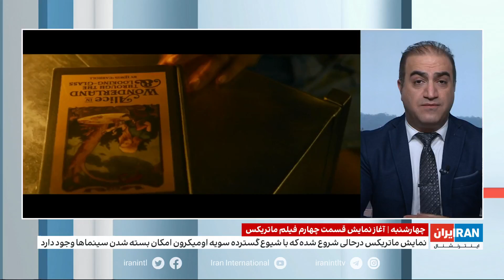اکران جهانی رستاخیز ماتریکس: آقای اندرسون این‌بار کدام قرص را انتخاب خواهد کرد؟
از ژان بودریار تا آلیس در سرزمین عجایب
گفت‌وگو با آرش اعلایی، ایران اینترنشنال